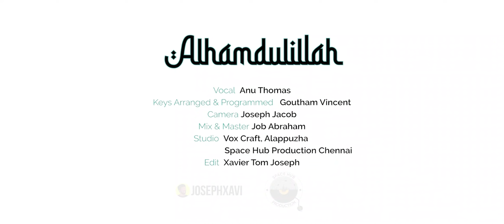Alhamdulillah Video Song | Sufiyum Sujatayum | Cover Version | Anu Thomas | Goutham Vincent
Presenting The Cover Version of Alhamdulillah Video Song From the Movie Sufiyum Sujatayum.

Lyrics : B K Harinarayanan
Singers : Sudeep Palanad & Amrita Suresh

Vocals - Anu Thomas
Keys Arranged & Programmed   Goutham Vincent
Camera - Joseph Jacob
Mix & Master Job Abraham
Studio  Vox Craft, Alappuzha
Space Hub Production Chennai
Edit  Xavier Tom Joseph